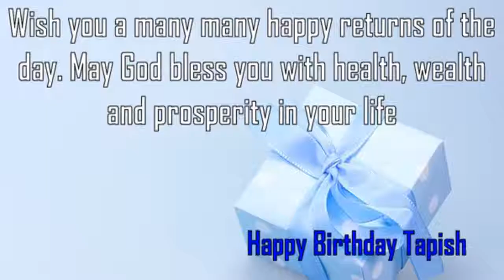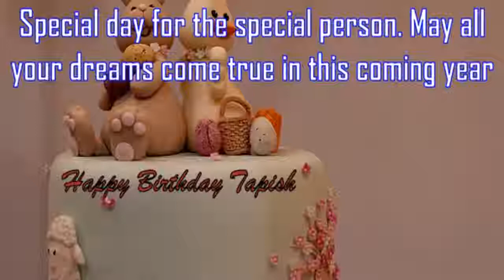Happy Birthday Tapish Image Wishes✔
Happy Birthday Tapish Images. Send Personalized happy birthday wishes to Tapish in 1 min by visiting
GreetName has thousands of image templates to choose from based on gender, age, and relationship. Pick the best image template. Enter Your Name and click 'Generate Personalized Image' button. You can share Tapish picture birthday wishes to any social network such as Facebook status, Whatsapp status, Instagram, Twitter, Google+, etc